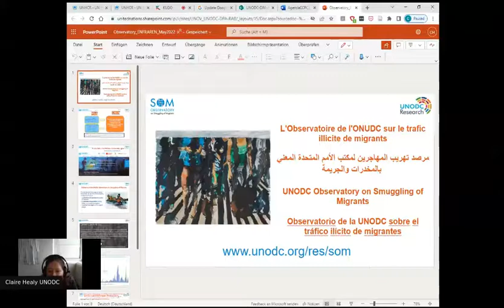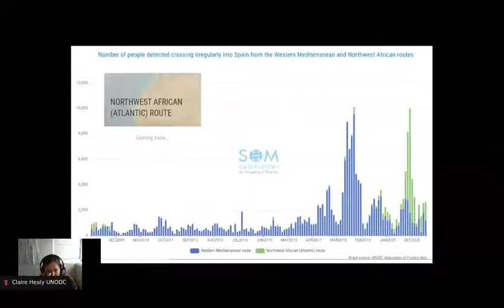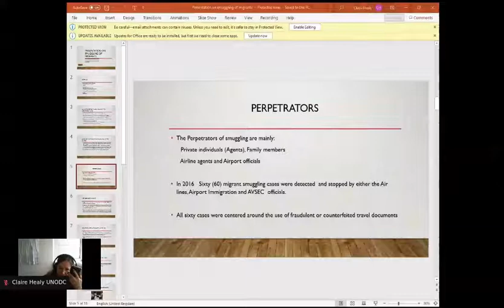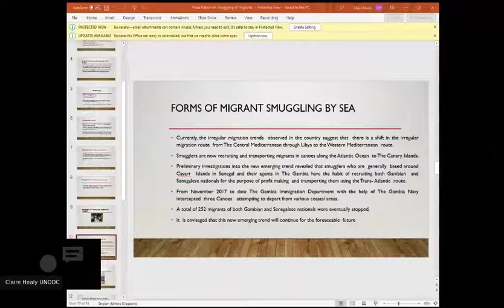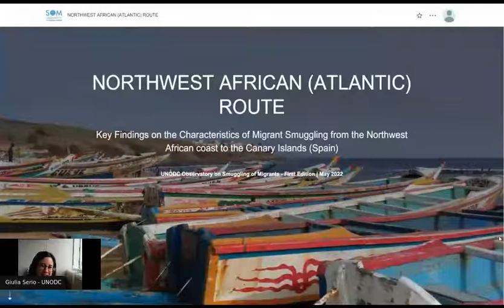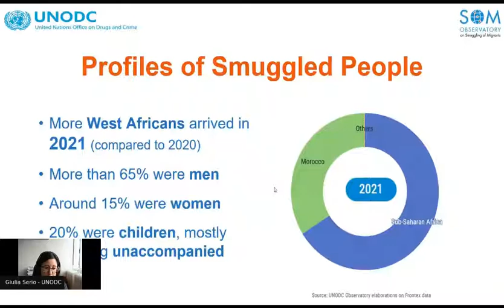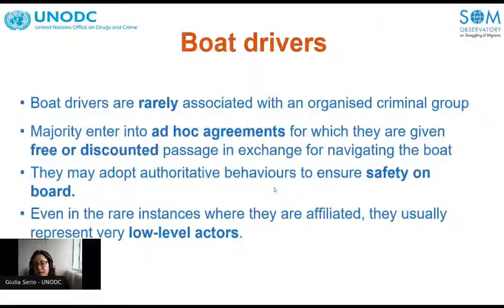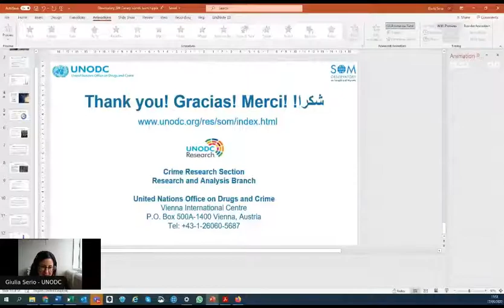Migrant Smuggling along the Northwest African route - (English) - CCPCJ 2022 Side Event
Side-event organized by the UNODC Observatory on Smuggling of Migrants in the margins of the 31st session of the United Nations Commission on Crime Prevention and Criminal Justice.